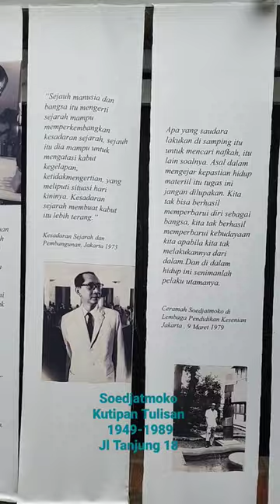Rumah dan Memori Soedjatmoko - Bung Koko Jl-Tanjung 18 -Menteng .